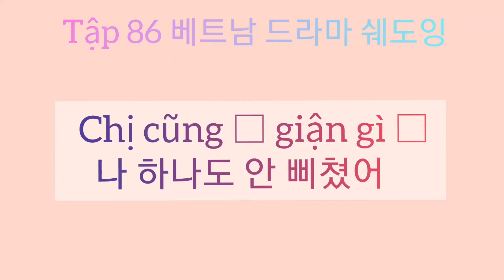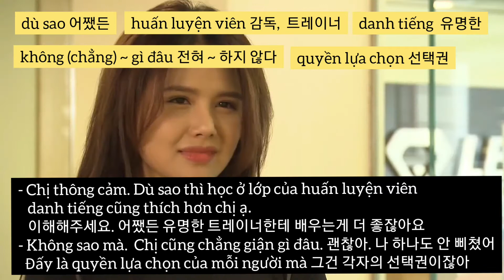#86 베트남 드라마 쉐도잉 | 나 진짜 하나도 정말 레알 안 삐쳤어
Trang이 Kim을 몰아내려고 유명 댄스 강사를 섭외 해와서 회원들이 그 반으로 다 옮겨버렸다